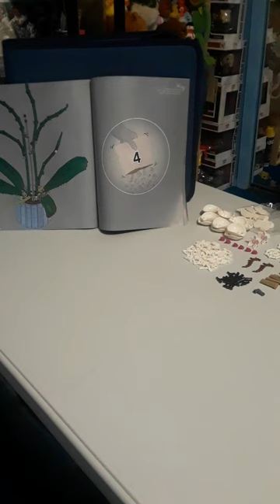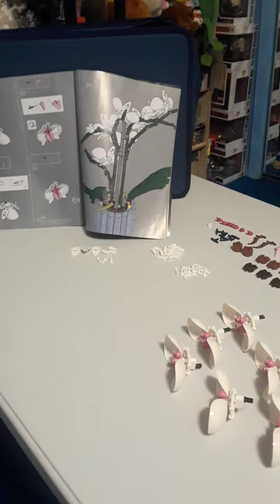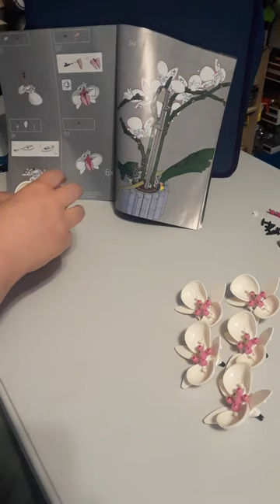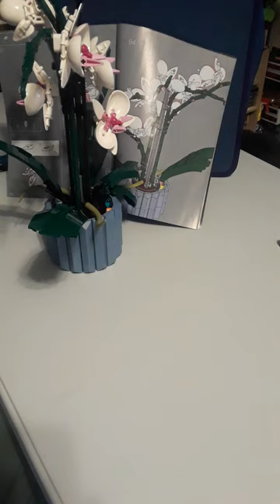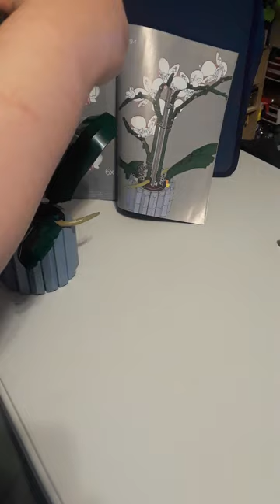LEGO Botanical Collection Orchid PART5 (Final)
15.4 in tall LEGO "Botanical Collection" Orchid flower set with 604 pieces included.
July 6, 2024 - PART FIVE (Final)